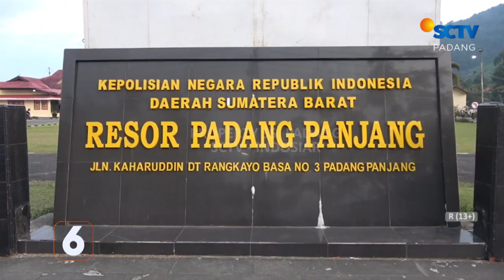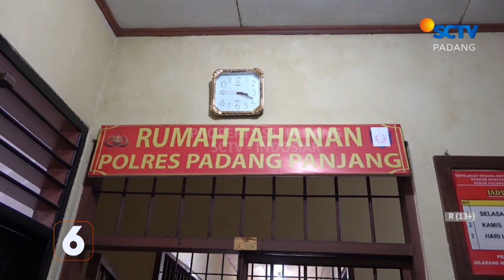BAPAK TIGA ANAK, CABULI TIGA BOCAH LAKI-LAKI DI PADANG PANJANG